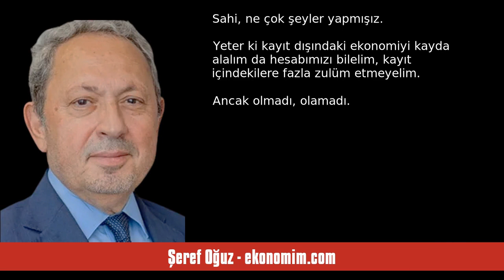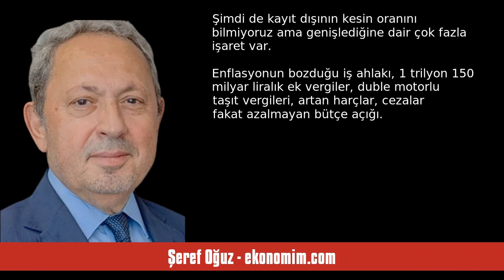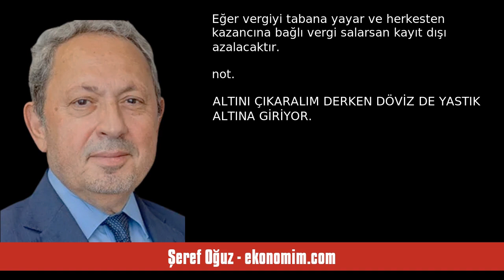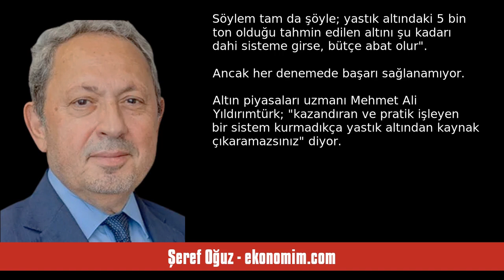ŞEREF OĞUZ: EKONOMİ; KAYIT DIŞINA DOĞRU MARŞ MARŞ… - SESLİ KÖŞE YAZISI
Şeref Oğuz - ekonomim.com - Ekonomi; kayıt dışına doğru marş marş… - 19 Ekim 2023 tarihli yazısının seslendirmesi

"Neler çekmedik şu kayıt dışını kayda almak için… Oranları mı indirmedik, vergi idaresi reformu mu yapmadık, ceza mı yağdırmadık, af mı çıkarmadık… Sahi, ne çok şeyler yapmışız. Yeter ki kayıt dışındaki ekonomiyi kayda alalım da hesabımızı bilelim, kayıt içindekilere fazla zulüm etmeyelim.

Ancak olmadı, olamadı… Maliye; dışarıdaki tilkiler serbestçe dolaşırken, sürekli olarak kümesteki kazları yoldu, daha da yoldu, hala da yoluyor. Kayda girmeyenlerin savunması da şu; “efendim devlet ödediğimiz ."